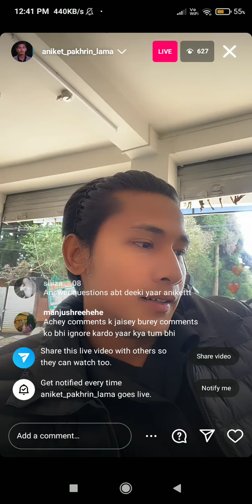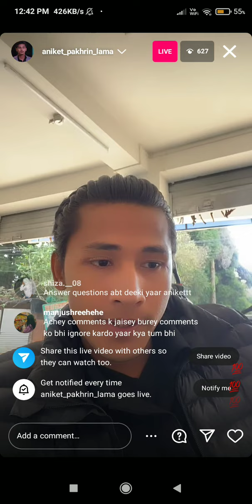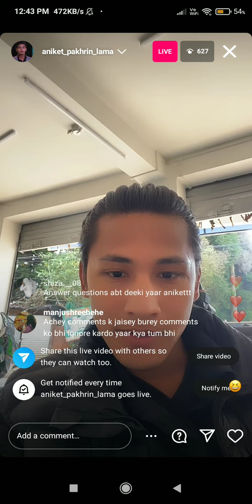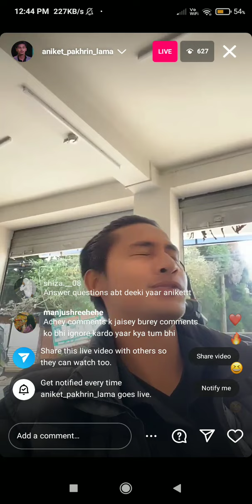Aniket's Savage Reply To All The Hate Comments About Last Dome Session 😂🔥 | Splitsvilla X5